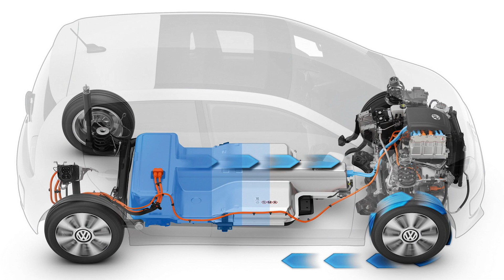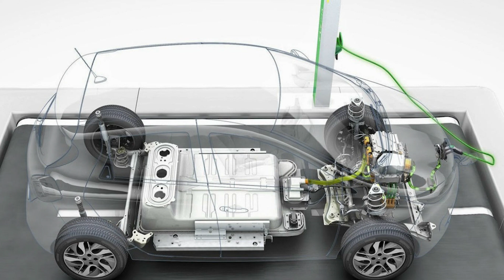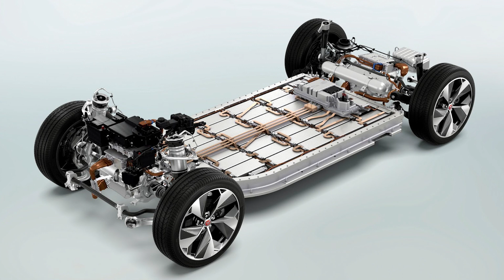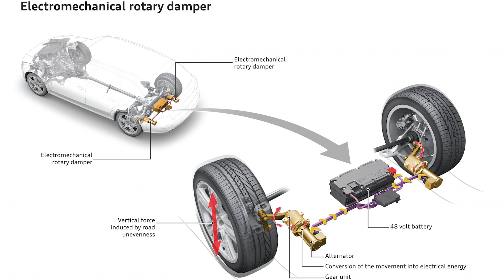🔋 ¿Qué Mantenimiento necesita un AUTO ELÉCTRICO? 🧰⚡ 2021 ⚡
🔋 Hoy vamos a analizar el mantenimiento que necesita un coche eléctrico y en que debemos tener presente frente a estos vehículos eléctricos. 🔌⚡
Más 👇👇👇

💎MEJORES ACCESORIOS PARA TU COCHE ELÉCTRICO 💎
👉 Wallbox Pulsar Plus 7,4 kW Tipo 2
👉 Wallbox Pulsar Plus 11 kW Tipo 2
👉 Wallbox Pulsar Plus 22 kW Tipo 2
👉 LRT Wallbox Home Line Essential 22 kW Tipo 2
👉 KIT de cargador portátil Wallbox, Trifasico, Monofásico, Tipo 2 | 3 en 1 Traveller Set
👉 Cable de Carga EV Vehículo Eléctrico 3,6 kW Tipo 2
👉 Cable de Carga EV Vehículo Eléctrico 7,2 kW Tipo 2
👉 Cable de Carga EV Vehículo Eléctrico 11 kW Tipo 2
👉 Cable de Carga EV Vehículo Eléctrico 22 kW Tipo 2
👉 Enchufe schuko a tipo 2
👉 Cable de Modo 3 y Tipo 2

⚡MANTENIMIENTO DE UN COCHE ELÉCTRICO⚡
Es irrefutable el hecho de que los coches eléctricos son más caros que su semejante en combustión. Pero hay un ahorro grande en mantenimiento preventivo y correctivo.

Si alguna vez hemos mirado en profundidad un auto eléctrico sabemos que son mas simples a nivel mecánico, su numero de piezas tanto en el motor como en la cadena cinemática es menor y al haber menos piezas la probabilidad en fallar se reduce considerablemente.